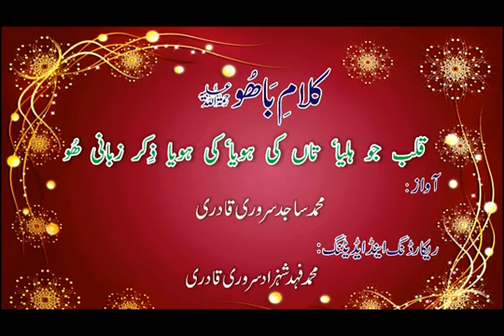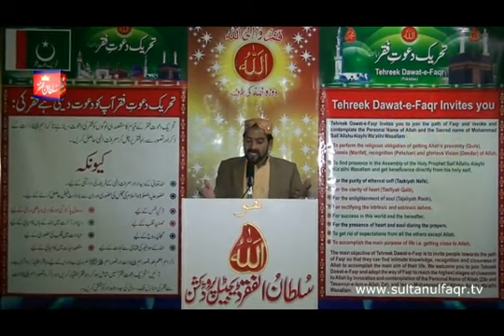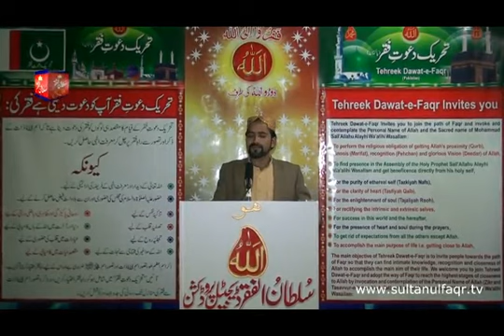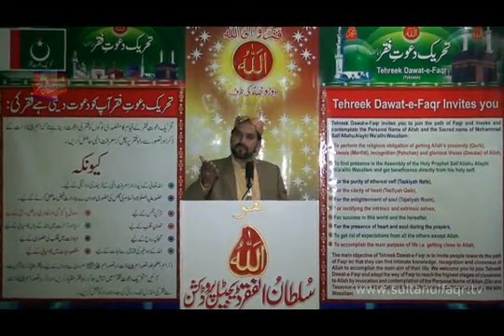Kalam e Bahoo - Qalb Jo Hilea Taan Ki Hoya { Awaz Mohammad Sajid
Kalam e Bahoo - Qalb Jo Hilea Taan Ki Hoya